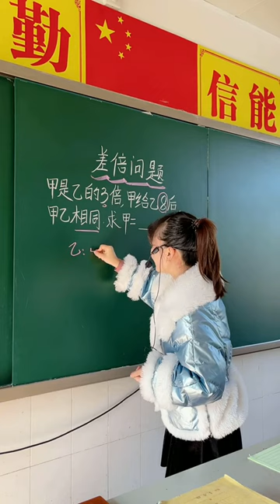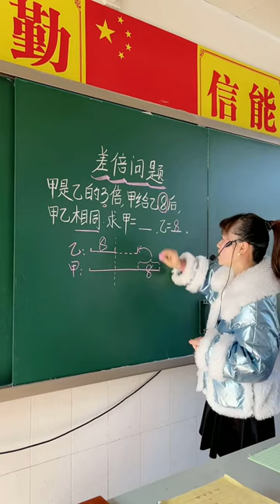Math teaching by a cute teacher 12